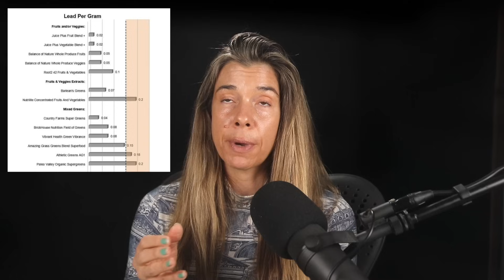Stop Taking This Popular Supplement (It's Loaded with Lead)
In this video, Rhonda Patrick discusses how many popular greens powders often contain 1-2 micrograms of lead per serving and why these levels are high enough to raise concern.